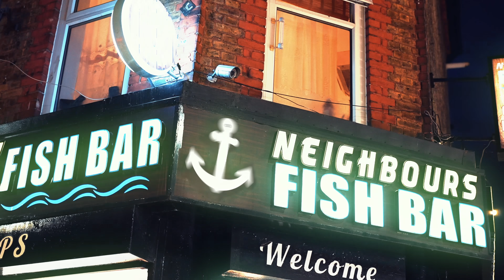Akz - More Than That [Music Video] | GRM Daily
📲 FOLLOW: @grmdaily